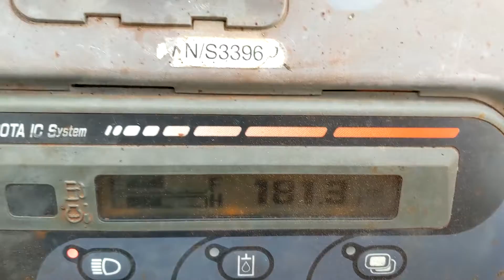2006 KUBOTA KX91-3 For Sale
Title: 2006 KUBOTA KX91-3 For Sale